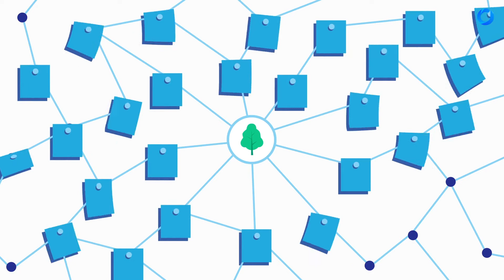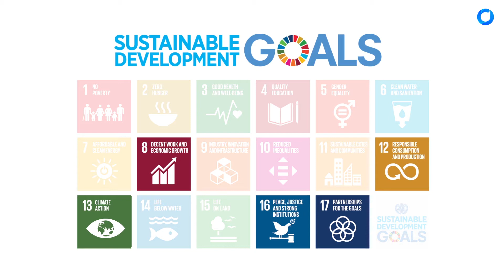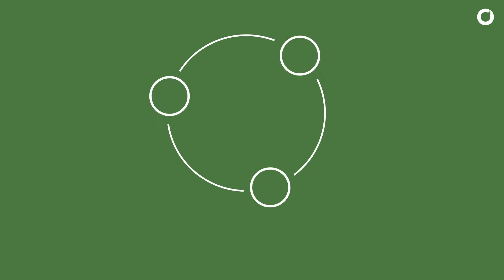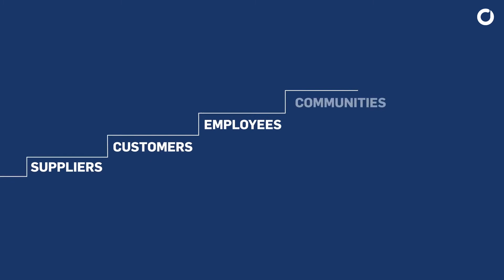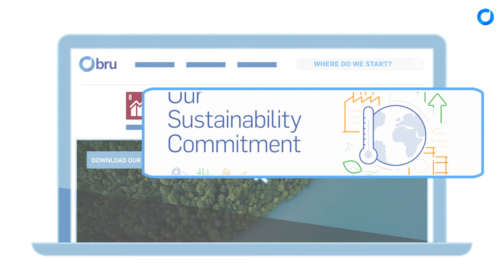Bru Sustainability Commitment